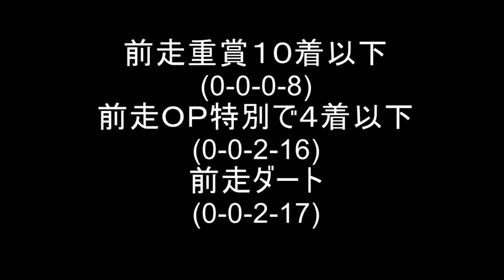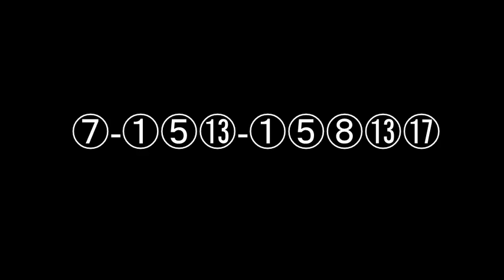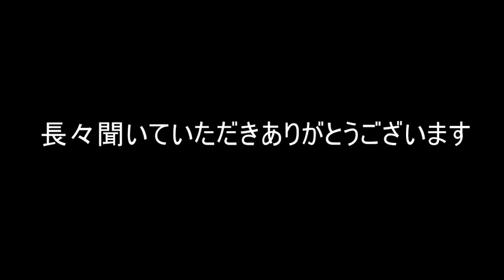【2015京成杯】不毛な会話＃３【競馬予想】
2015　京成杯の予想です